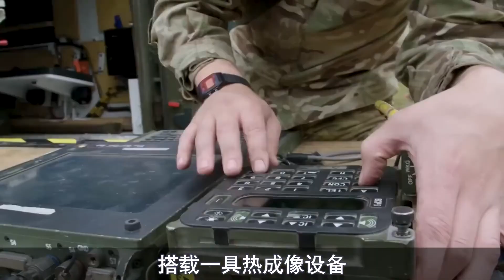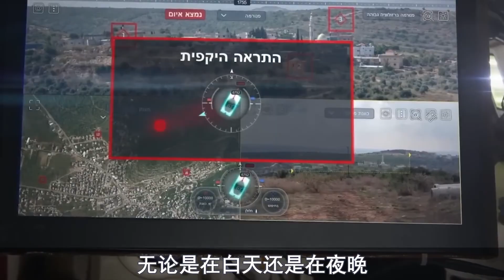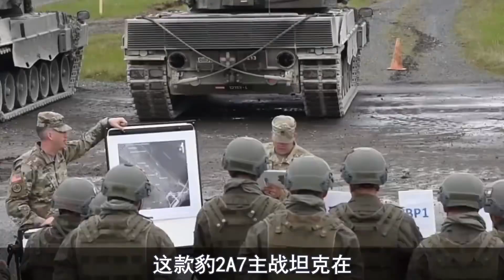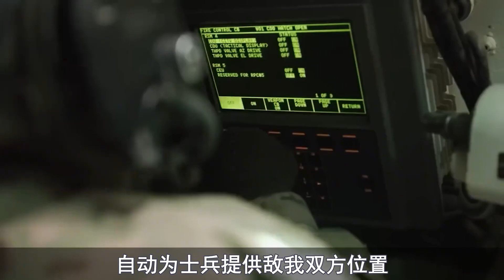世界最大的九台坦克，中國99a僅排第二，第一名至今無人撼動